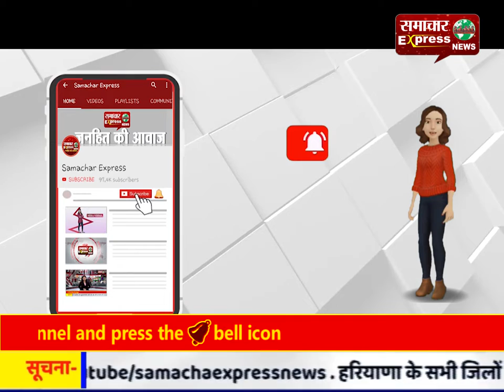श्री घण्टाकर्ण जी संकटमोचक तथा मनोकामनापूरक देवता हैं: मुनि पीयूष